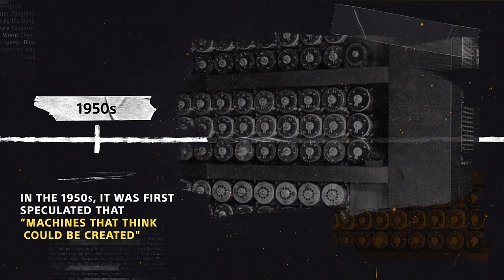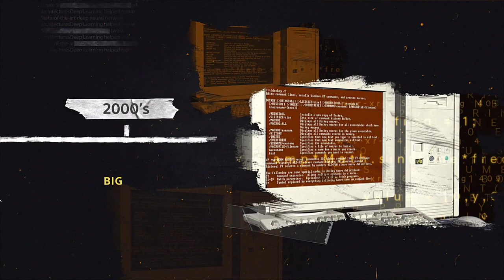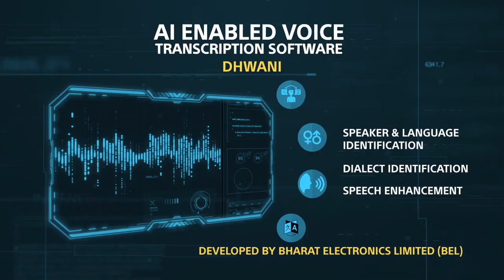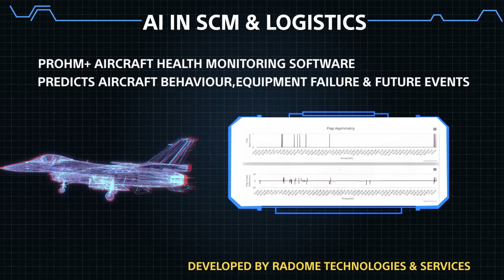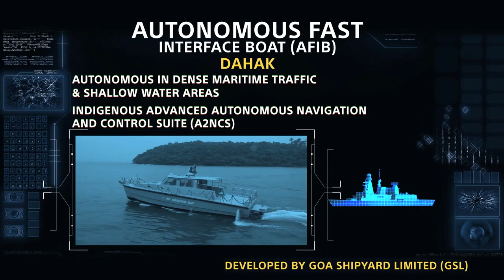The need of Artificial Intelligence in Defence